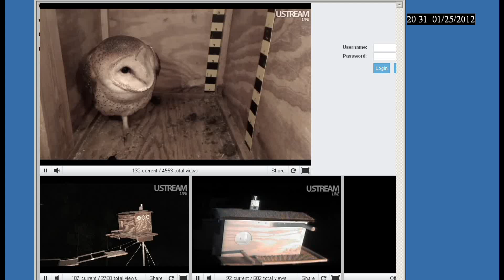1/25/12 832P Mel brings treat, Syd returns or eats outside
Mel brought Syd a treat - goes out, comes back in, bonds, leaves - syd right behind him leaving WITH the treat in her mouth.  Comes back a few minutes later - no treat.  Dunno if she ate it or returned it to the briarpatch lol